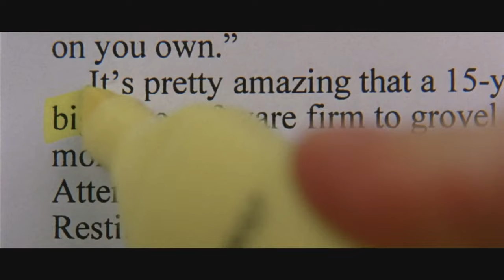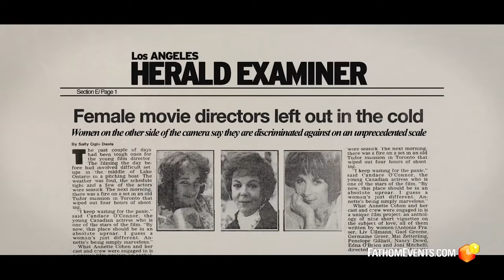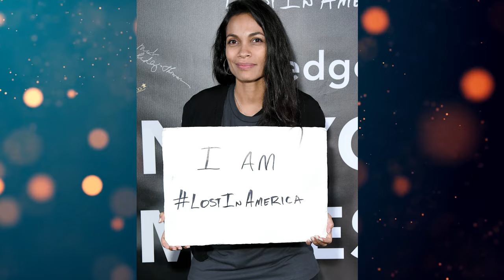10 Rosario Dawson Movie Roles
The 10 Rosario Dawson Best Movie Roles that people like. So, what do you think of this list?